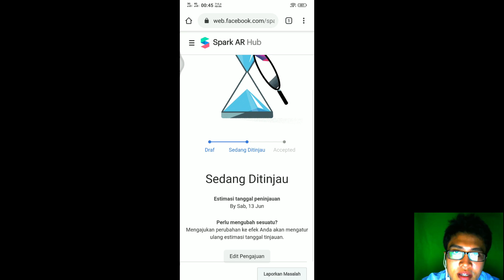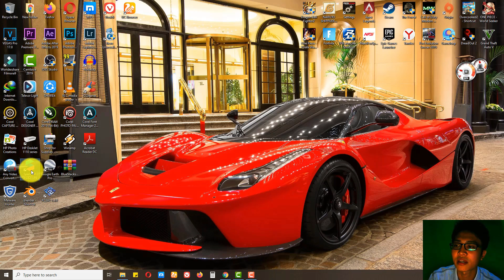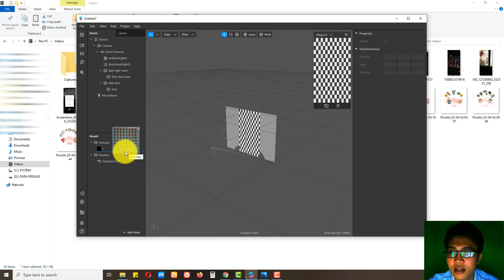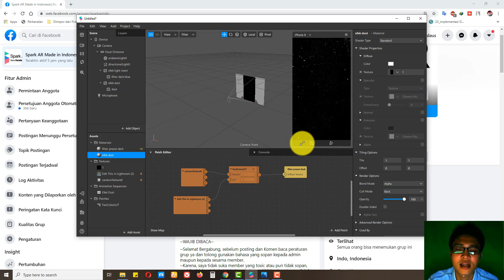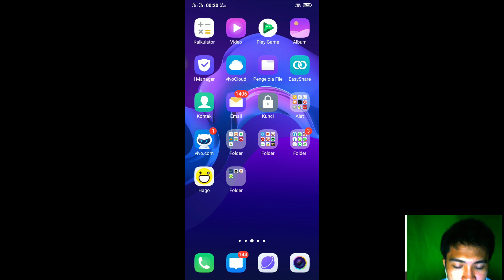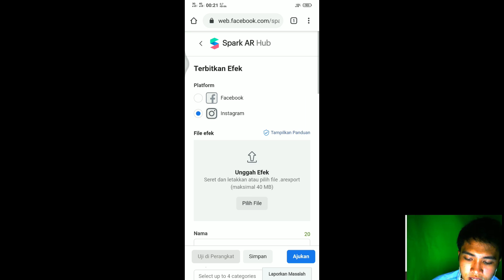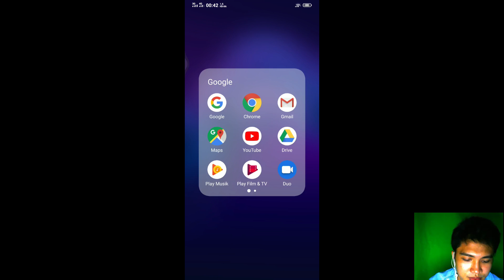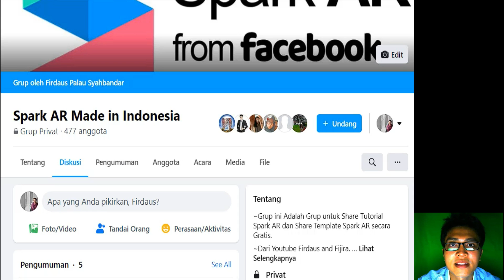Filter Dust Debu | Cara Membuat Filter Instagram di HP Tanpa Laptop | Alternatif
Hallo guyss, sorry lama gak update. Jadi, disini aku mau share ke kalian cara buat efek filter dust di instagram story, dengan cara alternatif untuk hp kalian. Jadi, kalian gak perlu punya latop mahal untuk punya efek filter ini. So, lamgsung aja ya. Yang mau free template nya join grup fb ya.

Kalau kalian mau bergabung dengan Komunitas Spark Ar Made in Indonesia (Gratis) di grup facebook ini akan saya share template2 bagus, dan kalian bisa tanya2 apa saja seputar spark ar, dan bisa saling share, utk gabung grupnya bisa klik disini:

Info Pemesanan Pembuatan Filter SPARK AR untuk Instagram bisa kontak Via DM Instagram/ PM Admin. Terimakasih

Ditunggu tutorial dari aku tentang Spark AR Studio yang lainnya ya guys...